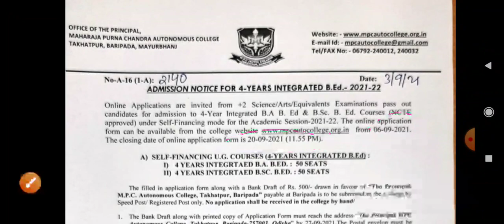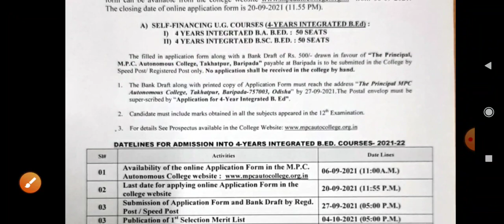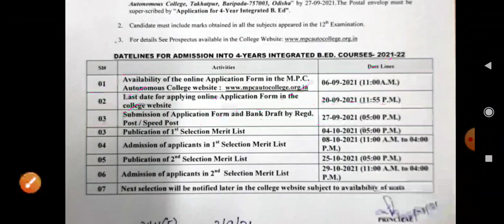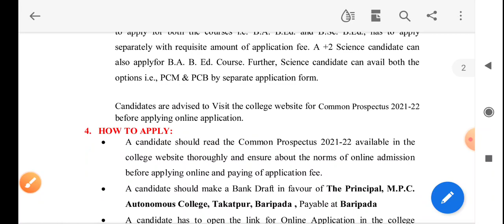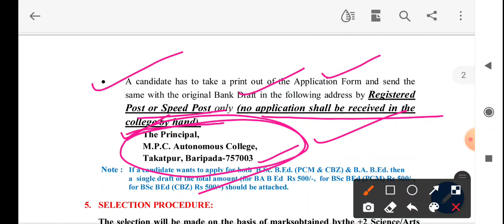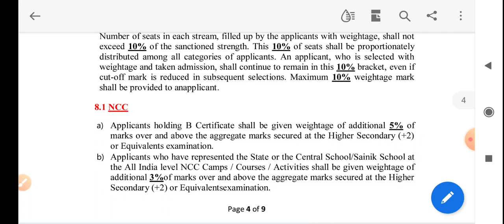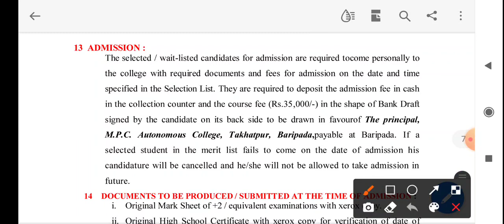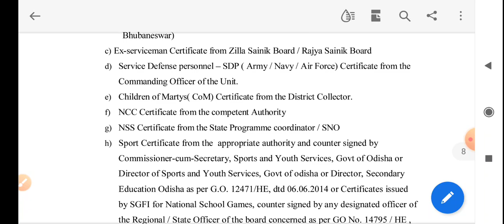MPC Autonomous College, Baripada 4 Years Integrated B.Ed. Admission 2021-22 ||B.A.B.Ed. & B.SC.B.Ed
MPC ( Autonomous ) College 4 Years Integrated B.ed 2021

Mpc college website link :-
Welcome to MPC Auto. College

Integrated B.A.B.ed and B.Sc.B.Ed. 2021

Integrated B.Ed. Cutoff 2020